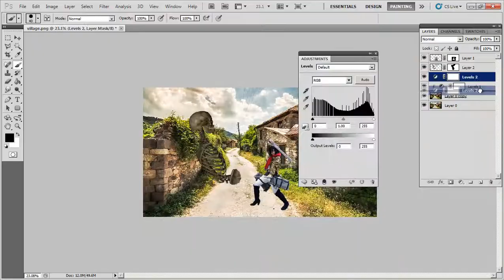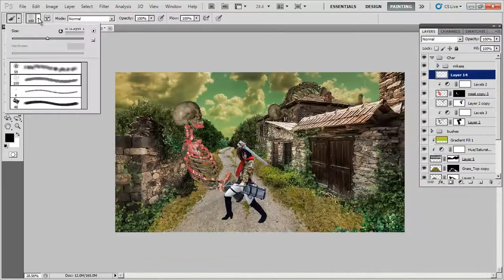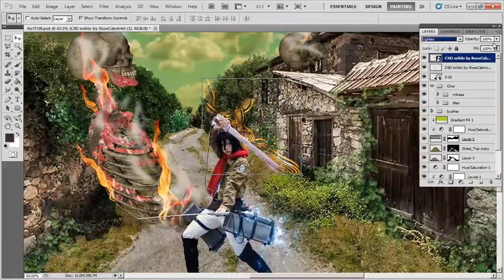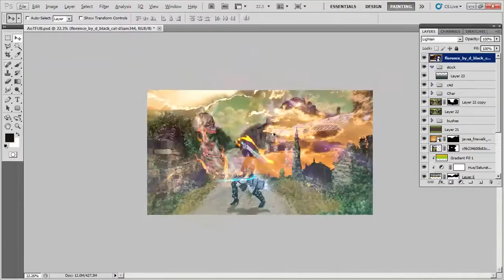Attack on Titan Cosplay - Mikasa Defeating Titans visual time lapse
Attack on Titan Cosplay.
Defeating Titans - a visual time lapse.

Mikasa Ackerman cosplay.